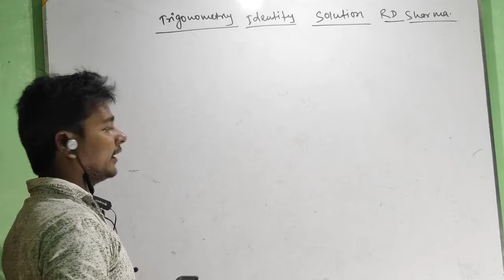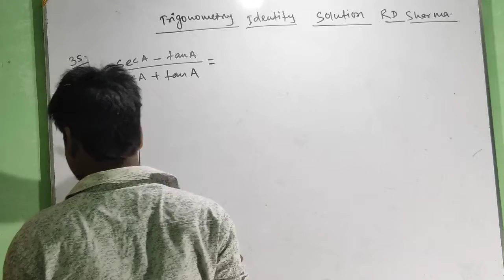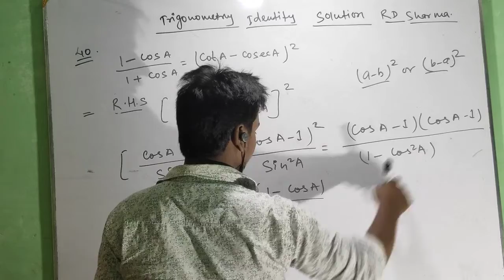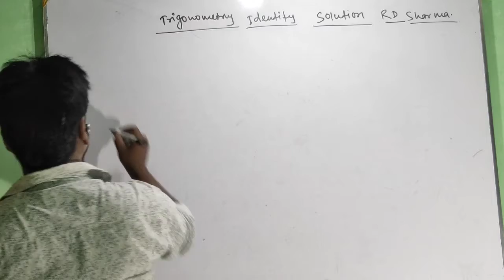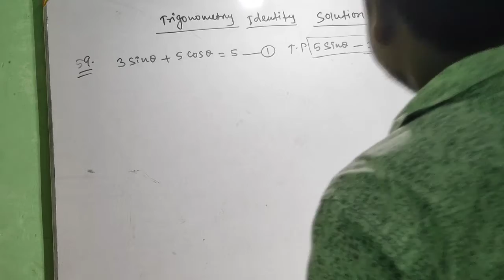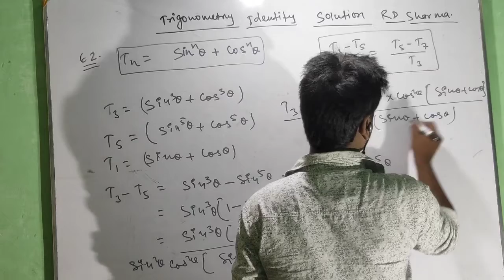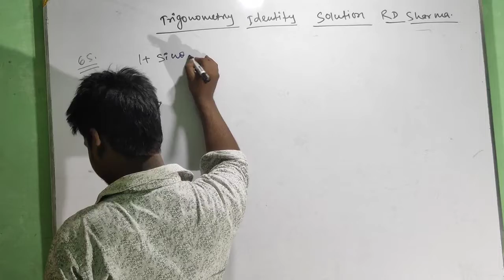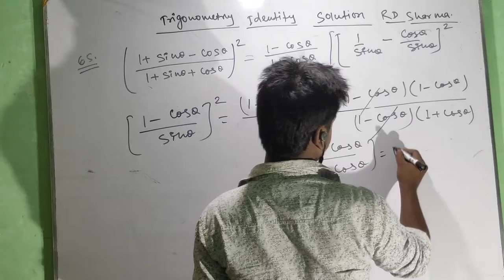TRIGONOMETRY IDENTITY CLASS 10 PART 02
NAVNIT PREM

Whats app no for any querry

STALIN MALHOTRA CLASS 10 ELECTRICITY SOLUTION

STALIN MALHOTRA CLASS 10 MAGNETIC EFFECT OF ELECTRIC CURRENT

HC VERMA CLASS 09 SOLUTIONS

Class 10 magnetic effect of electric current theory part

ELECTRICITY CLASS 10 THEORY PART

Volume and surface area class 09

Class 09 gravitation full chapter

AREA OF TRIANGLE AND PARALLELOGRAM